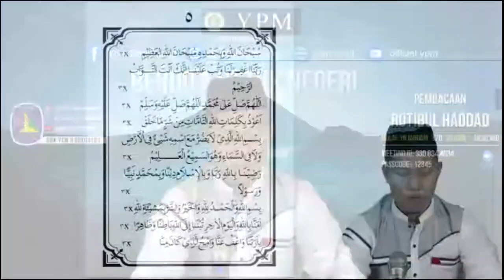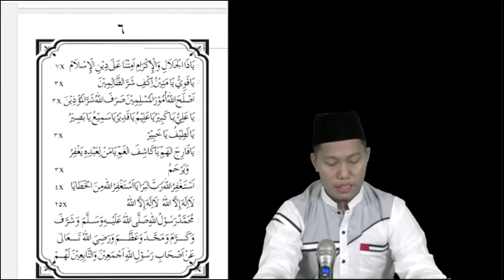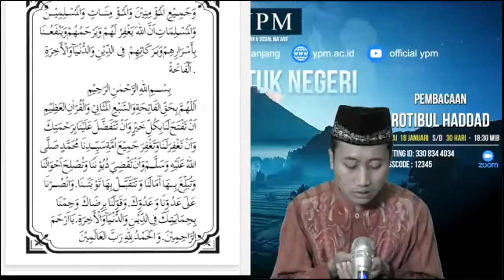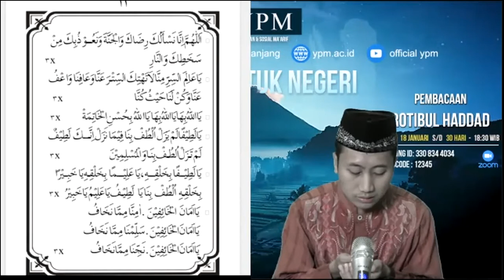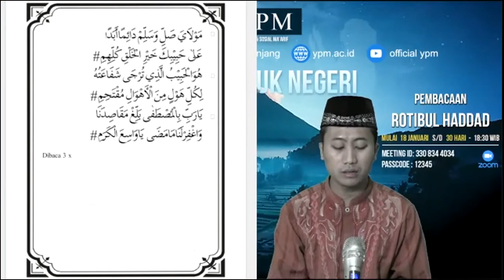Rotibul Hadad v2